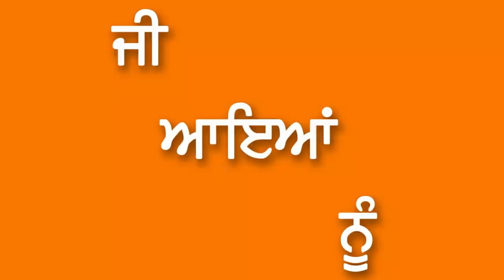Dekho Hoshiarpur Vich Payi Baraf | Punjab News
Topic : Snowfall in Punjab Hoshiarpur
Produced By: Neetu Shatran Wala
Edited By: Navjot Sidhu
Research: Ranjit